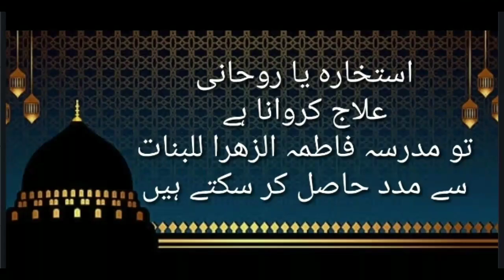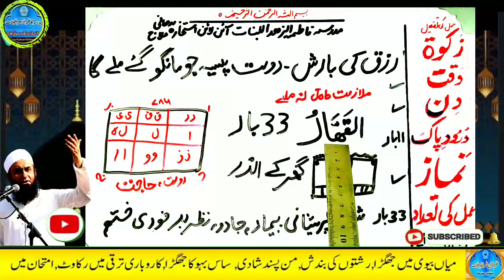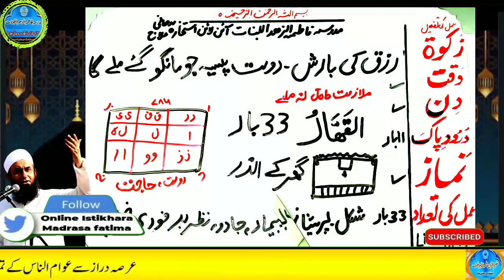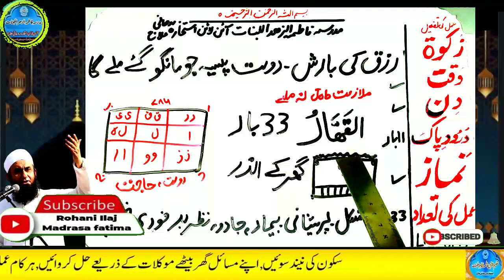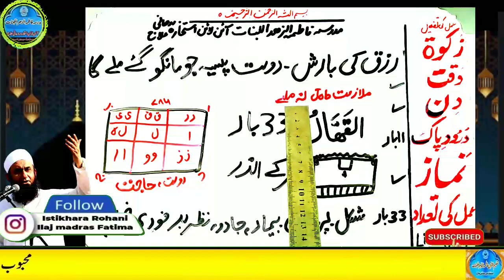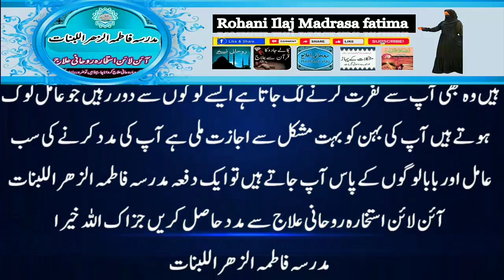Amir hone ka wazifa, daulat ka wazifa, rizq ka wazifa, wazifa for money, jab, pari, mokil ka amal